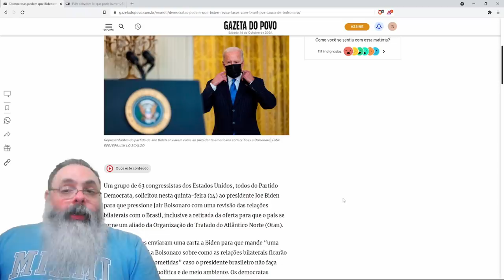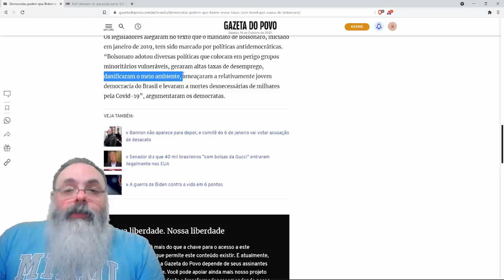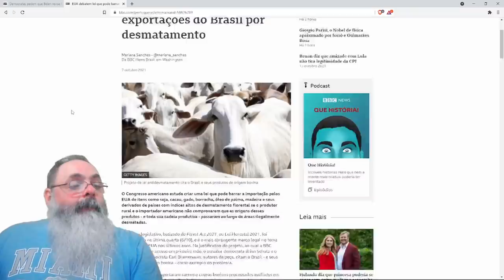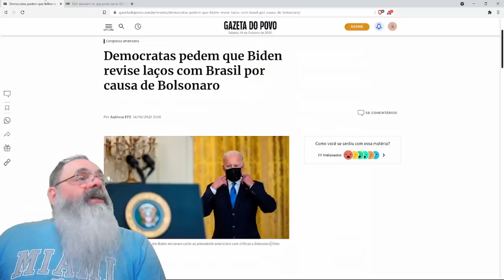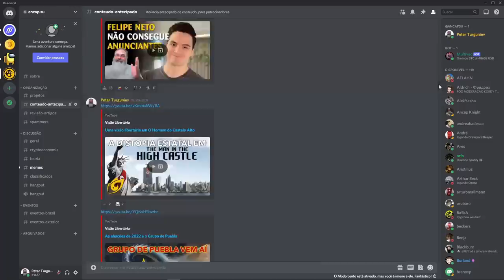Deputados democratas pedem que Biden rompa com o Brasil